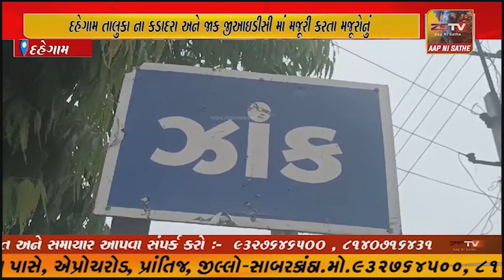દહેગામ તાલુકા ના કડાદરા અને જાક જીઆઇડીસી માં મજૂરી કરતા મજૂરોનું ખુલ્લેઆમ શોષણ બાર મજૂરો ...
દહેગામ તાલુકા ના કડાદરા અને જાક જીઆઇડીસી માં મજૂરી કરતા મજૂરોનું ખુલ્લેઆમ શોષણ બાર મજૂરો આ જીઆઇડીસી માં ખુલ્લેઆમ નોકરી કરે છે તેમની પાસે 12 કલાક મજૂરી કરાવીને પૂરતું વેતન આપવામાં આવતું નથી